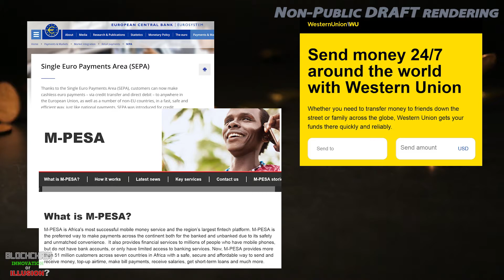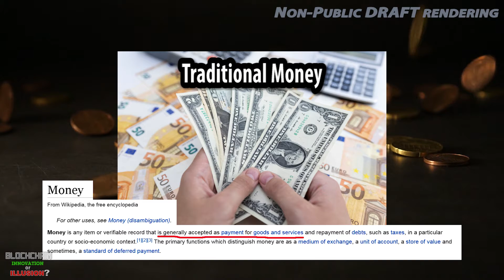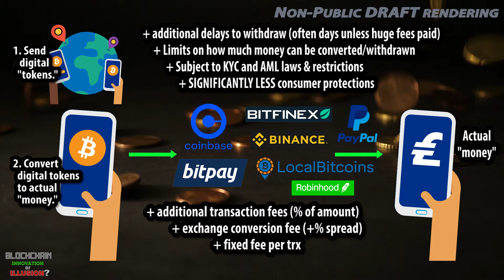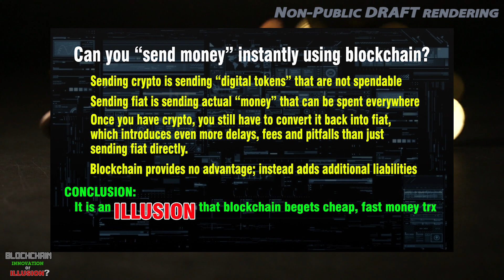Verifying the Claim: Crypto = "Money"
If crypto a way to "transfer value without a trusted third party?"   Is sending crypto like sending money?  We settle this claim once and for all using logic, reason and evidence.

This is a draft clip from the upcoming documentary: Blockchain - Innovation or Illusion?

Special thanks to Videezy.com for certain graphic elements.